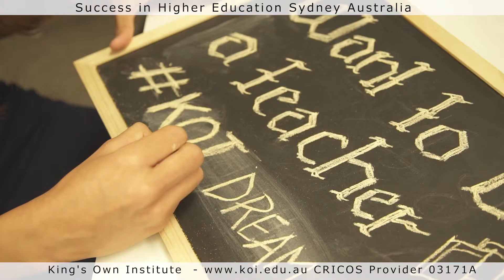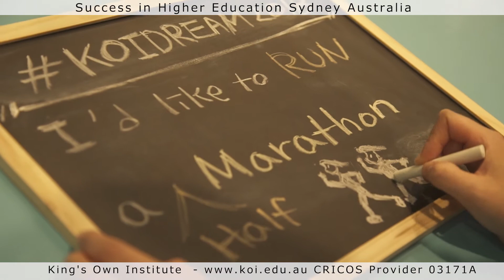What is Your Goal in 2018? (King's Own Institute)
We have asked currently studying students about their goal in 2018. Let's share their story!
Numan Rasul, Pakistan, Master of Professional Accounting (Graduate 2018)